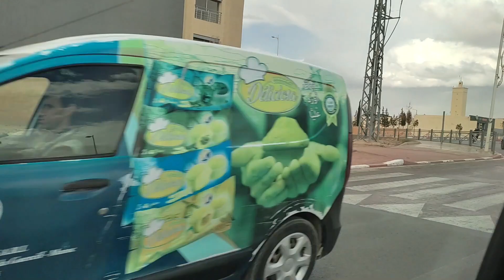اجمل اغنية امازيغية عن الغزل والحب من تفاحة الاطلس ميدلت travel to midelt morocco